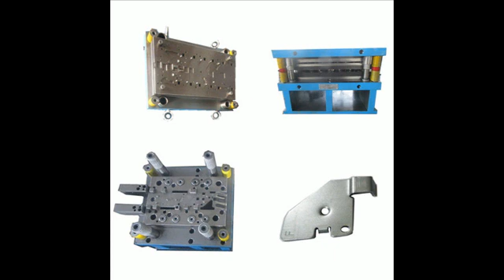Zhitian Precision Stamping die & Tooling Co.,ltd-- stamping die , stamping mould , stamping tooling